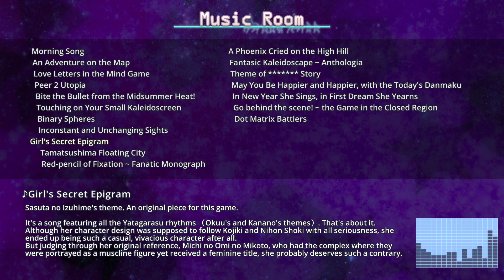東方覚醒珠（※二次創作） ～ Fan-made Virtual Autography. - Girl's Secret Epigram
Sasuta no Izuhime's theme.